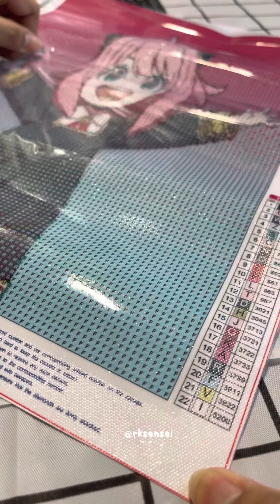✨asmr✨ SPY, MISSION, WAKU WAKU!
Anya Diamond Painting from Tiktok Shop
Size: 30x40cm
Drills: Rounds
Colors: 22
Sealed with: Primero Multiseal - Clear
SOCIALS:
Other Links: beacons.ai/rksensei